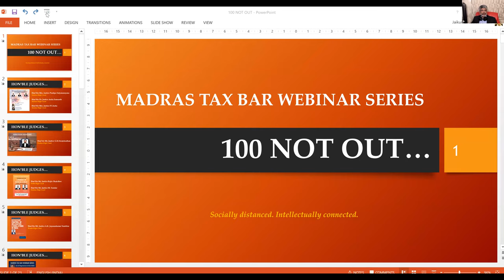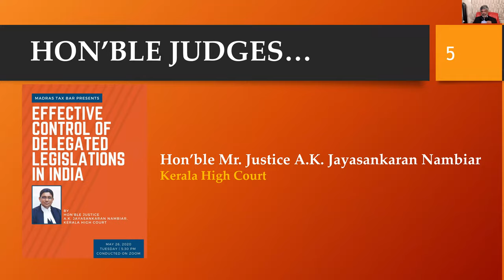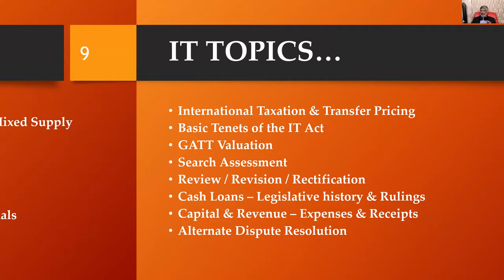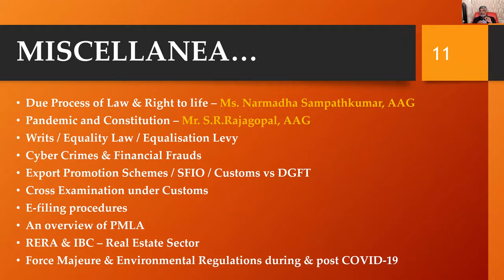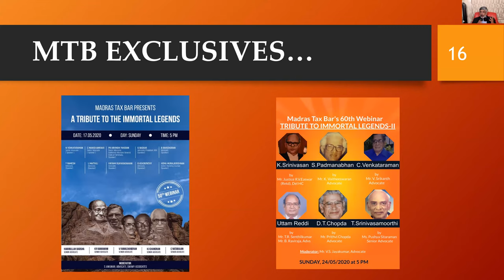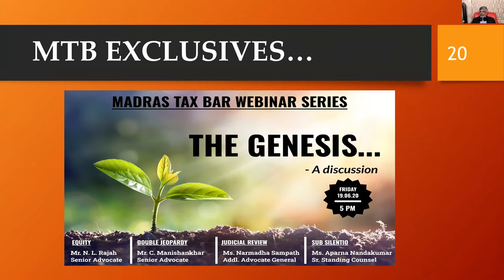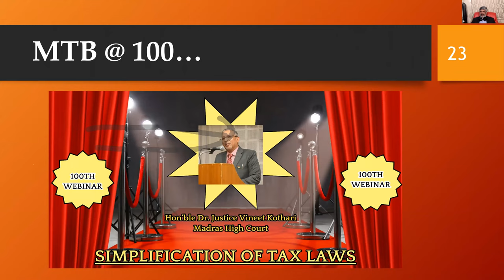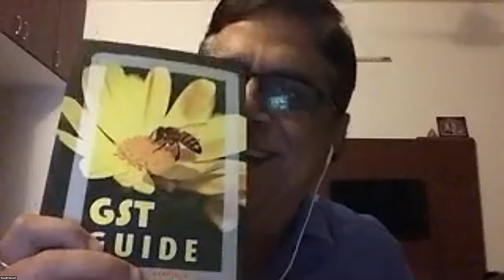'Simplification of Tax Laws' Dr. Justice Vineet Kothari, Judge, Madras High Court. - 100th Webinar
Madras Tax Bar presents it's, 100th Webinar of the Lockdown Special Webinar Series, with Dr. Justice Vineet Kothari, Judge, Madras High Court on Simplification of Tax Laws.